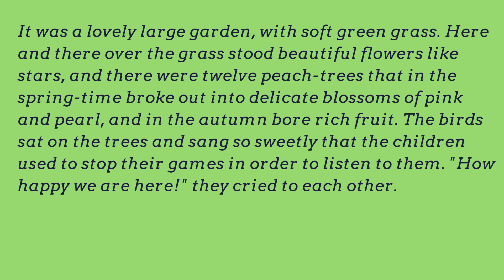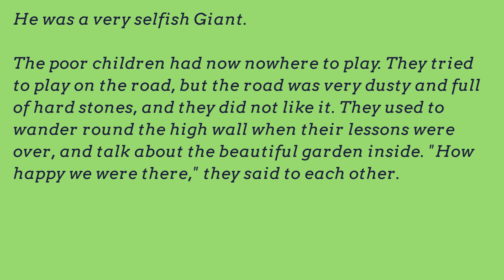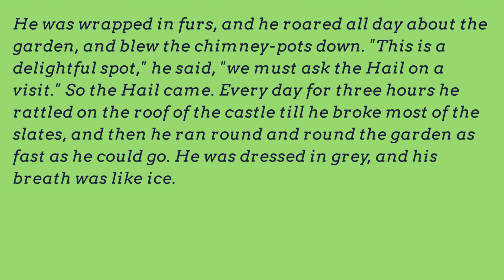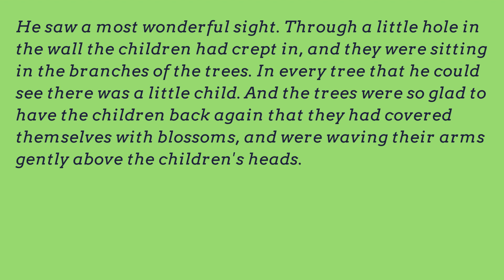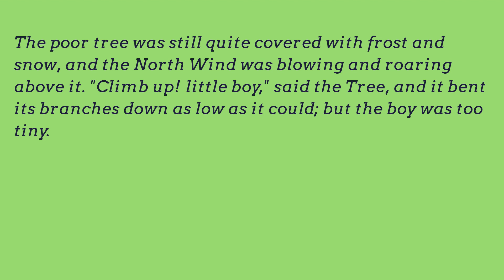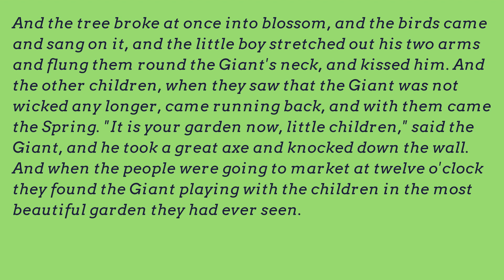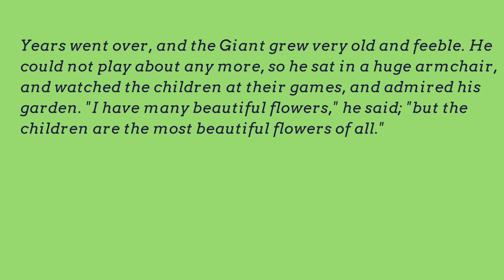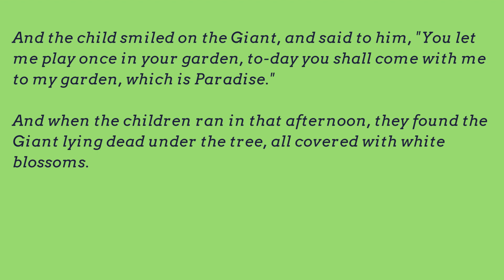SHORT ENGLISH STORY LEVEL 4 ⭐ THE SELFISH GIANT | OSCAR WILDE⭐English Listening Practice⭐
The Selfish Giant/ It was written by Oscar Wilde.

We want to help you advance your English reading practice, English listening skills, and English-speaking skills with English stories.

अंग्रेजी कहानी
تاريخ الانجليزية